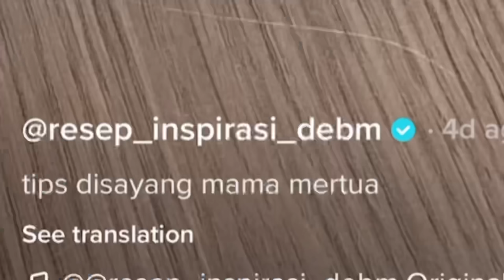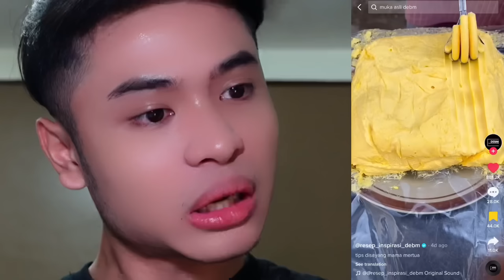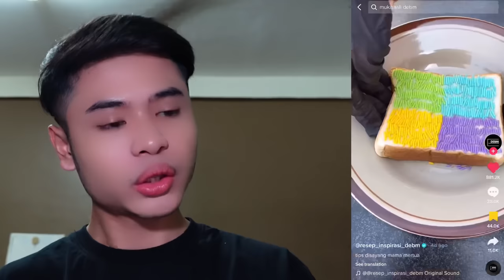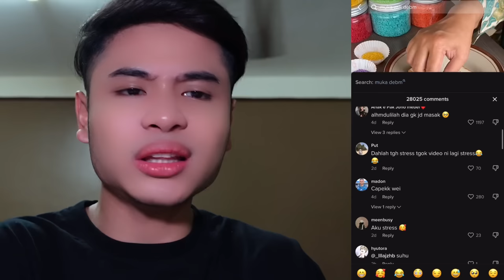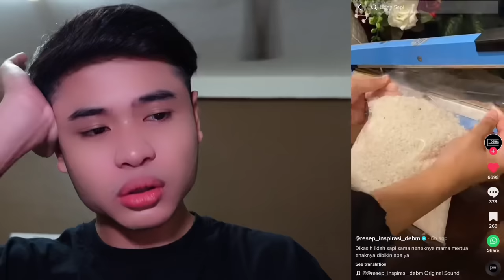KAK DEBM NI MEMANG NAK MAKAN KAKI🥲| MASAK❌ SUSUN ✅l ADOIIII😭‼️